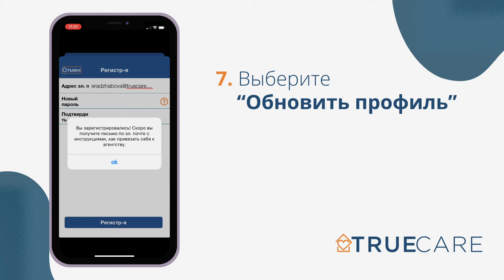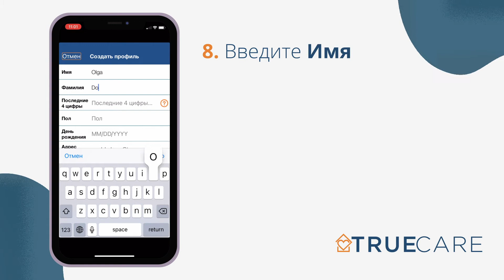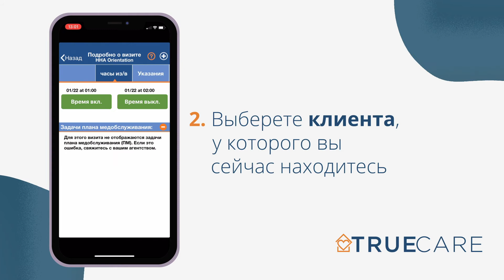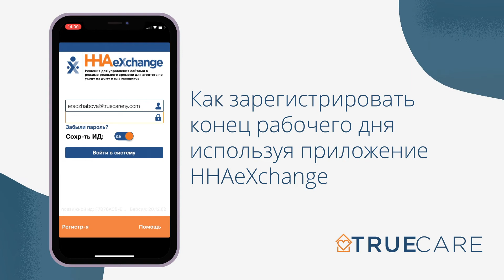HHAeXchange App Training (Russian) | True Care Home Care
This training video will teach you, step by step, to complete the clock-in and clock-out procedure using the HHAeXchange App.